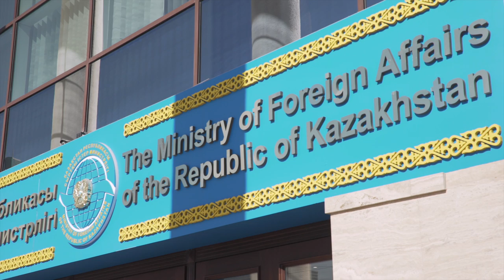EU-Kazakhstan: Visa facilitation on the agenda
Kazakhstan doesn’t represent a migration challenge for the EU, and visa facilitation for its nationals going to Europe can be only beneficial for both sides, deputy foreign minister Roman Vassilenko told EURACTIV.